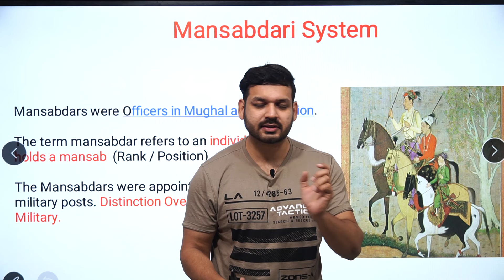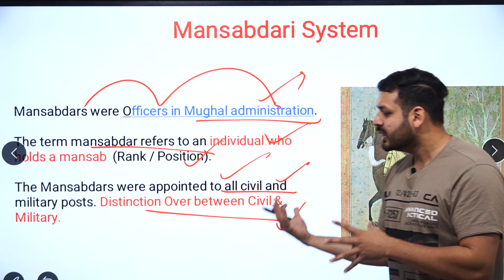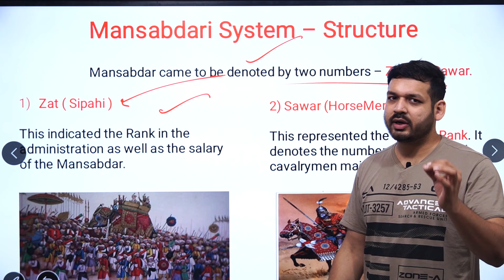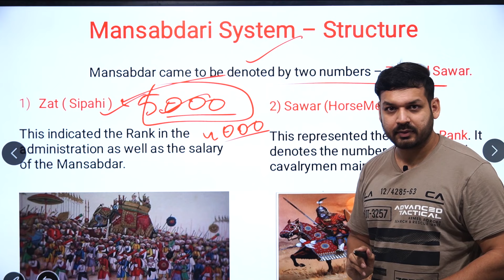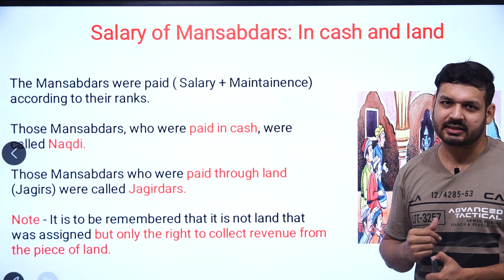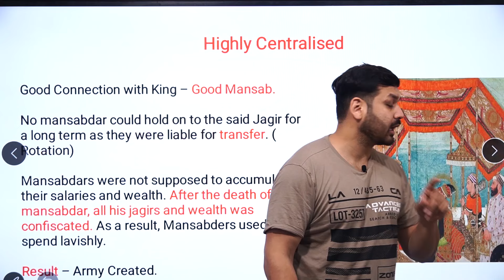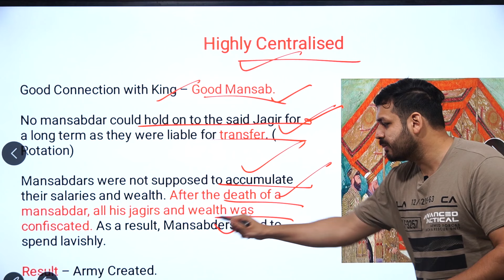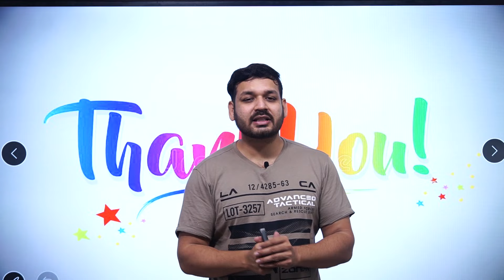Mansabdari System | Akbar | The Mughals | Medieval History | By Dewashish Sir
1. Open Google Chrome
2. Type web.classplusapp.com in the address bar
3. Enter ORG Code MHMCF
4. Enter Mobile Number
5. Enter the OTP
6. Go to Store Tab and choose the Course you want to study
Easy!!